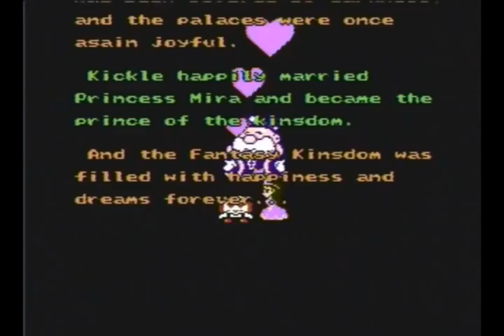8-Bit Summer - Kickle Cubicle (NES) Part 8: Eight!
It makes sense, trust me.